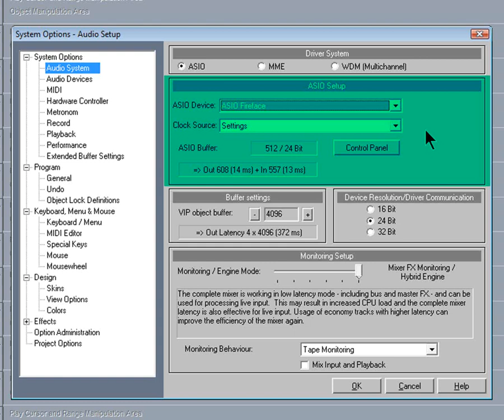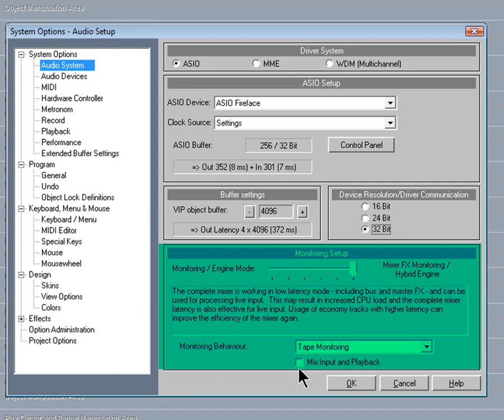Samplitude Basics 04:Audio System Options.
How to set up the audio options in Samplitude or Sequoia. This includes choosing the Asio soundcard driver.